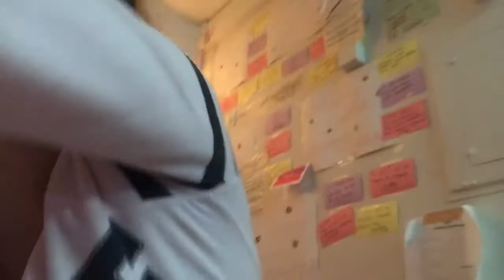Blood work and school 9/6/17